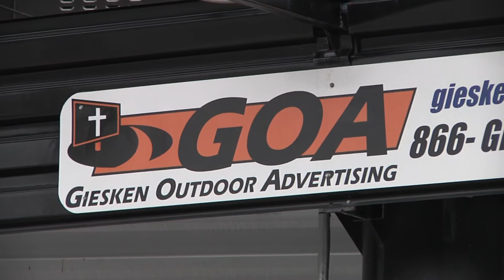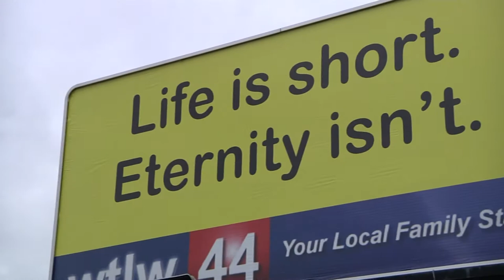Tom Giesken Gives Back to the Community Through Billboards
When Tom Giesken founded Giesken Outdoor Advertising, 20 years ago, he couldn’t imagine where the industry would be now, but is grateful to be part of the change in advertising.

“Billboards right now are booming. Much of that has to do with the addition of digital outdoor advertising. With digital advertising, it’s possible to respond immediately. There are many advantages to the electronic side of billboard advertising, that really make it a very viable medium, especially with the “to- go” society that we have now.”

Giesken Outdoor Advertising has static and digital billboards in Lima, Ottawa, and Bluffton, Ohio. Tom says one of the great things about a digital billboard, is the ability to accommodate the customer so quickly. “In the static billboard world, it takes weeks to get things ready, due to all the steps necessary to prepare the artwork. But [with a digital billboard] that isn’t the case. We can respond really quickly.”

If you drive past a GOA billboard, you’ll see advertisements of all kinds, including public service announcements and faith based encouragement. For Tom, who is a Christian, business isn’t just about what he can get, but it’s also about giving back to the community. “I have a background with a lot of non-profits. I know what it’s like to try and run a non-profit organization.

Budgets are tight and while the workers are great people, it’s typically a small crew doing a lot of work. I feel like non-profits need a leg up.” As a result, it’s very common to see promotional public service announcements for area non-profit organizations on all of Tom’s billboards. “Sometimes people are putting together a benefit event to help a family who is in need, and they don’t know how to get the word out.” Tom says. ”I can get the word out.” He loves the fact that he can help others by spreading a message on a billboard.

One of the non-profit organizations Tom supports is TV-44. Tom spent several years on the TV-44 board of directors, but even prior to that, TV-44 found a very important place in his heart. “I was personally changed through TV-44 in a dramatic way that changed my life and changed my family. I owe a lot to TV-44, so I’m so glad to be able to support them.”